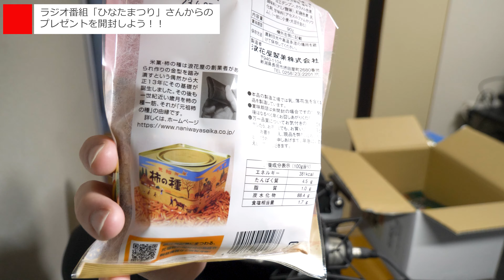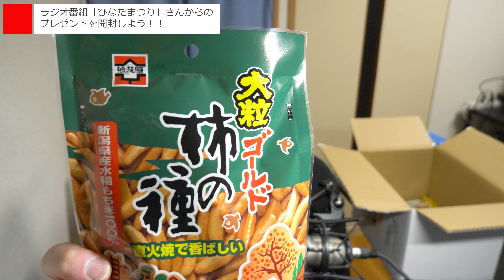NGT48 本間日陽 が出演しているラジオ番組「ひなたまつり」さんからプレゼントが届いたんだが！！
@NGT48 本間日陽が出演しているラジオ番組「ひなたまつり」さんからプレゼントが！！そのプレゼントを開封します！

DOVA-SYNDROM
MusicNote（ミュージックノート）
効果音ラボ
魔王魂